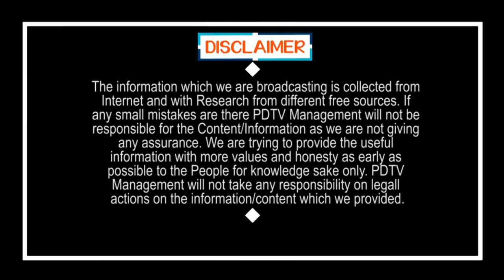CM Jagan Said Good News About RTC Bus Charges | వావ్.. బస్సులపై జగన్ సర్కారు గుడ్ న్యూస్